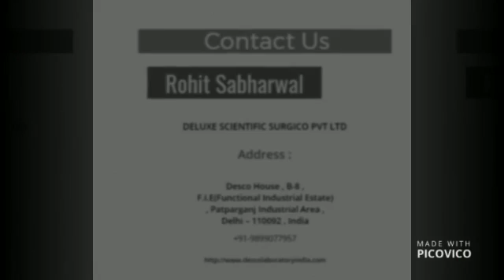Medical Hospital Beds Suppliers | DESCO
We offer Manual Hospital Beds Suppliers adaptable beds, helpful beds, electric specialist's office bed. open plan and equipment closeness fill in as the foundation Suppliers. While each bed is expected to oblige your specific needs, techniques for knowledge like Back Smart, Medical Hospital